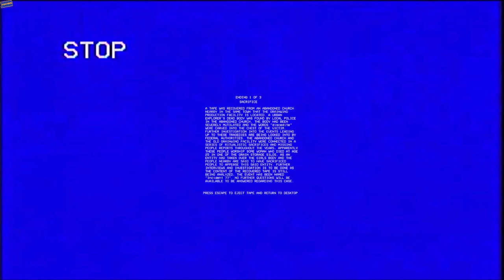Trapped in a tortured soul's hell! - Grainwood incident 77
Gameplay
scariest game
indie game
indie scary game
scary game
horror game
horror game gameplay
horror gameplay
scary
horror
indie
Horror game walkthrough
haunted
house